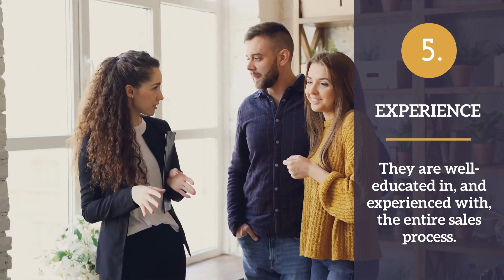5 Reasons to Resolve to Use a Real Estate Professional in 2019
Member of The Institute for Luxury Home Marketing™
 CLHMS™ | GUILD™  |  GREEN | CPRES | SRES®
Member of The National Association of REALTORS®
eXp Realty of California, Inc. | California License #01920049 Brokerage License 01878277
eXp Realty | Virginia License #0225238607 Brokerage License #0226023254